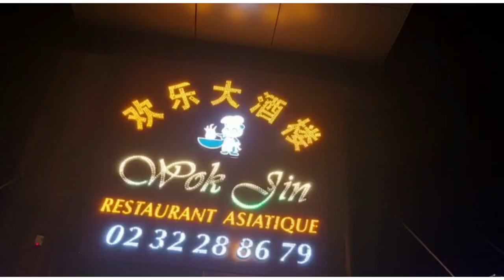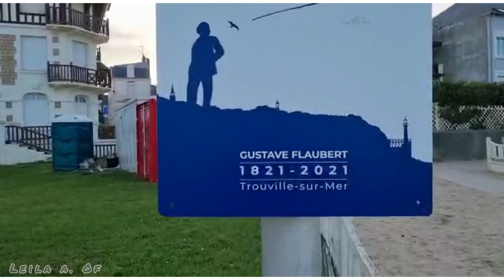RESTO ASIATIQUE DECORATION/ديكورات مطعم أسيوي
L'Asie est l'un des continents ou une partie des supercontinents Eurasie ou Afro-Eurasie de la Terre. Avec 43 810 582 km2 de terres et 4,3 milliards d'habitants, l'Asie est le plus grand continent (8,6 % de la surface totale terrestre ou 29,4 % des terres émergées) et le plus peuplé (environ 60 % de la population mondiale). L'Asie est davantage un concept culturel qu'une entité physique homogène.

Ce continent abrite le plus haut sommet du monde, l'Everest, qui culmine à 8 849 mètres, et la plus haute tour du monde, Burj Khalifa, à Dubaï, d'une hauteur de 828 mètres, ainsi que la terre émergée la plus éloignée de tout océan, située à 2 648 km de la côte la plus proche, au nord-ouest de la Chine.